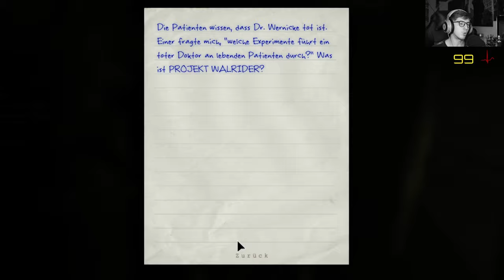Outlast 💊 06: Die Kanalisation soll unsere Rettung sein?!?